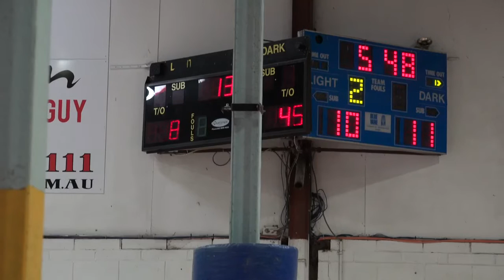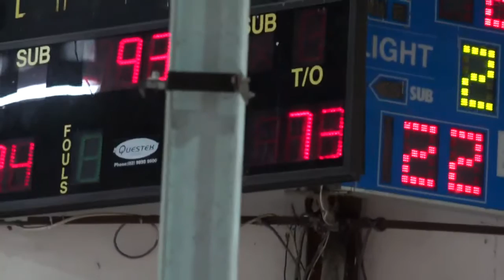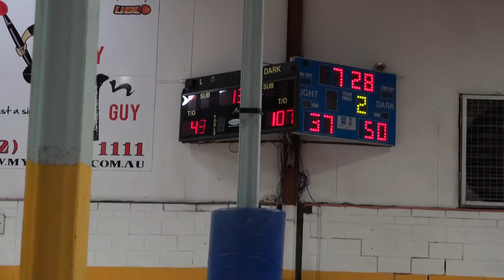UBL TV S02R22 Wildcats v Royals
UBL TV - WILDCATS v ROYALS S02 Round 22 YOUTUBE 27 Feb 2015